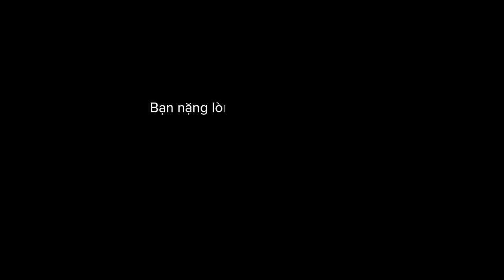CON KỂ BA NGHE - NGUYỄN HẢI PHONG (OFFICIAL MUSIC VIDEO)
Một sản phẩm âm nhạc mừng mùa Vu Lan 2020

Client: Maxcare Home Việt Nam
Creative Agency: Pencil Group
Executive Creative Director: Nguyễn Tiến Huy
Creative Director: Sang Phan
Art Director: Tú Đàm
Project Manager: Vicky Hoàng, Phượng Phạm
Creative Music Agency: BrandBeats
Project Music Manager: Vũ Hà Bích Ngọc
Creative team: Nguyễn Tiến Huy, Sang Phan, Tú Đàm
Re-write lyric: Nguyễn Hải Phong, Long Cao
Arrangerment: Long Cao
Singer: Nguyễn Hải Phong

Director & Motion Control Specialist: Hải Bắc.
Assistant Director: Hoàng Hà.
DP: Vinh Phạm.
Production House: LumiGrade.
Post Production: ColorSpace Vietnam.
Producer: Hưng Hoàng.
Art Director: Ngọc Hồ.
Set Design: Team chú Dũng.
Focus Puller: Cường Focus.
Extra Talents Managed by: Mymy Đặng.
Camera and Equipments by: Hậu Trần, Hạnh Trần, Tuấn Nguyễn, Tân Nguyễn, Minh Nguyễn.
Lightings by: KLight team.
Hair and Makeup: Kim Loan team.
Wardrobes by: My Võ team.
Production Assistant: Bá Diên.
Maya 3D Previz by: HB & Đức Nguyễn.
Production Support by: Sáu Vũ, Hiếu Phạm.
BTS Content by: Raffael Hiếu Nguyễn.